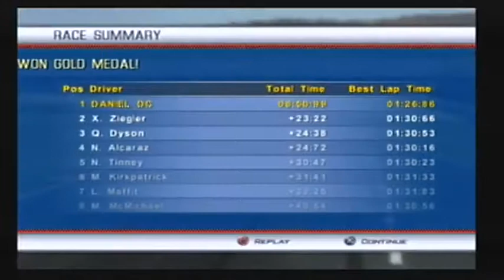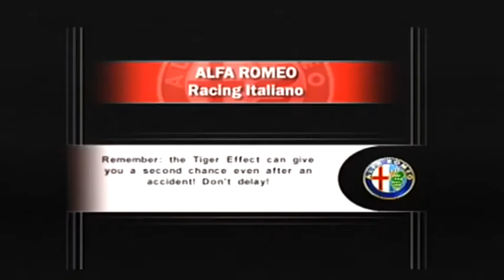Alfa Romeo Racing Italiano: Ricardo Tormo Circuit Short Compilation #2 (KMH)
GTV Racing, GT Racing, Giulia TZ2, 147 GTA, 156 GTA